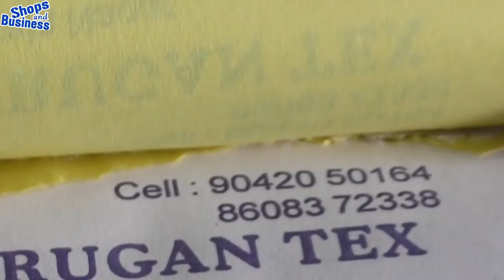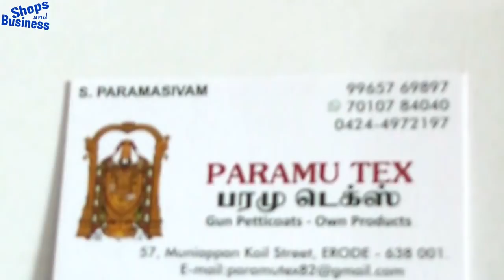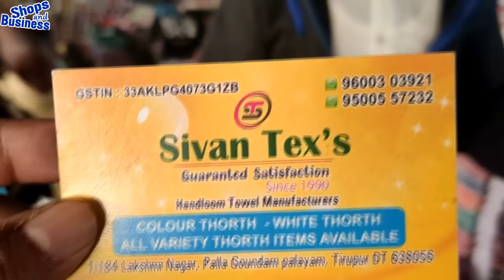ஈரோடு திங்கள் சந்தை Erode monday market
ஈரோடு திங்கள் சந்தை
சென்ட்ரல் தியேட்டர் எதிரில் ஈரோடு Erode monday market
opposite to central theatre Erode